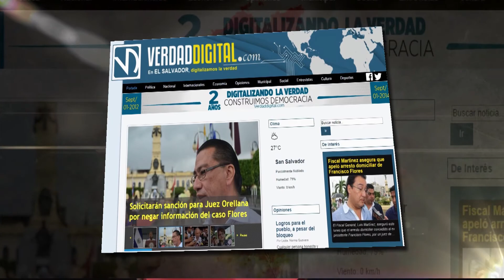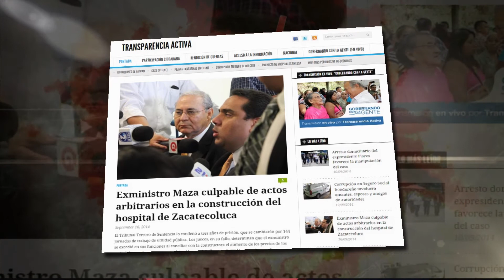En La Mira - Medios Alternativos y Opciones de información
En El Salvador existe una importante concentración de medios de difusión en manos de pocos conglomerados empresariales y familiares, que se asocian a una línea editorial conservadora. Sin embargo estos no son todos los medios en el país. Conozca otras opciones para informarse en nuestro programa “EN LA MIRA”